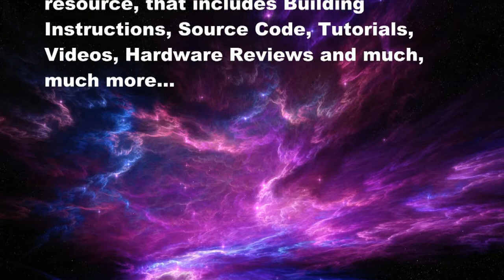LEGO Technics Planetary Gearbox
I was given a 3D Printer to repair by my local Primary School where I teach LEGO Mindstorms based Robotics. I often thought one would come in handy, but I was unsure of there accuracy for more needs. I was pleasantly surprised.

As a test projects to see if I had succeeded in repairing the 3D Printer, I decided to print out components for a LEGO Technics Planetary Gearbox. Something I have always wanted to add to my LEGO Mindstorms and Technics parts division.

I must admit that I was a little concerned of the accuracy of the printed Gear Teeth. To my surprise, the result was Teeth that meshed as well as the LEGO Branded Gears.

The printer uses was a FlashForge Dreamer.